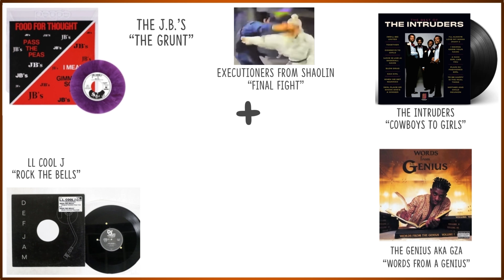The Sample Tree 4. - Wu - Tang Clan - “Protect Ya Neck”- Produced by: RZA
We show you where the samples came from, the influence it’s had  & how many times it was Re Sampled & interpolated
For more
Support us & donate to keep this content coming in ALSO gain access to exclusive content/sales